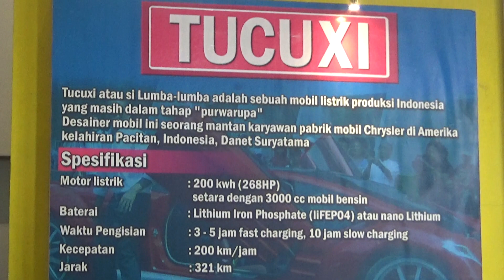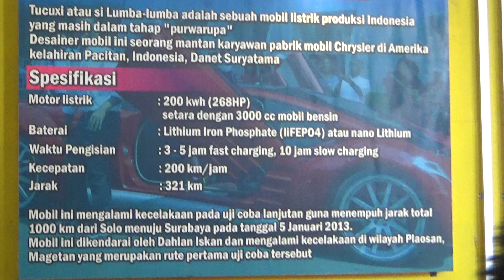Mobil Listrik Buatan Indonesia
Mobil Listrik Buatan Indonesia TUCUXI. Tucuxi atau si lumba-lumba adalah sebuah mobil listrik produksi Indonesia yang masih dalam tahap "purwarupa". Desainer mobil ini seorang mantan karyawan pabrik mobil Chrysler di Amerika kelahiran Pacitan, Indonesia, Danet Suryatama.
SPESIFIKASI:
Motor Listrik : 200 kwh (268HP) setara dengan 3000 cc mobil bensin
Baterai : Lithium Iron Phosphate (liFEP04) atau nano Lithium
Waktu Pengisian : 3 - 5 jam fast charging, 10 jam slow charging
Kecepatan : 200 km/jam
Jarak : 321 km
Mobil ini mengalami kecelakaan pada uji coba lanjutan guna menempuh jarak total 1000 km dari Solo menuju Surabaya pada tanggal 5 januari 2013.
Mobil ini dikendarai oleh Dahlan Iskan dan mengalami kecelakaan di wilayah Plaosan, Magetan yang merupakan rute pertama uji coba tersebut.